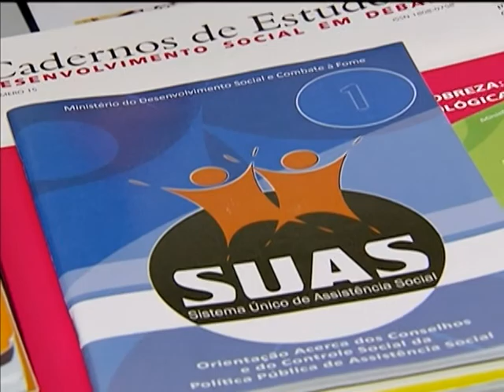Encontro discute melhoria nos serviços prestados pelas ouvidorias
NBR NOTÍCIAS - 19.03.14: A atuação das ouvidorias é tema do Fórum de Ouvidorias Públicas e Privadas, que acontece em Brasília até 20 de março. Realizado pela Controladoria-Geral da União (CGU), o evento tem o objetivo de reunir ouvidores, servidores públicos, trabalhadores, acadêmicos e organizações da sociedade civil para discutir assuntos relevantes e atuais relativos à área de ouvidoria.